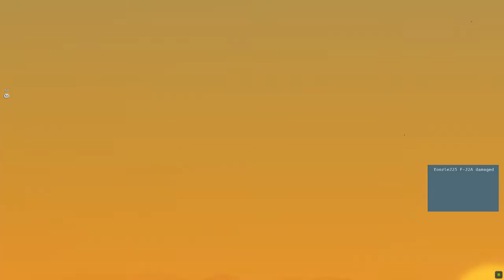Can't even fly in piece #1 | DCS World | F16 vs F22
Flying with some old buddies. Was busy taking screenshots. Then comes the bald f22 pilot to kill me aka RJ.